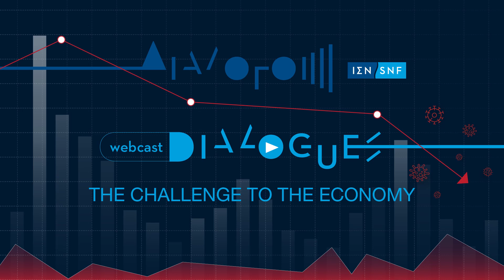Emilios Avgouleas on the challenge to the economy